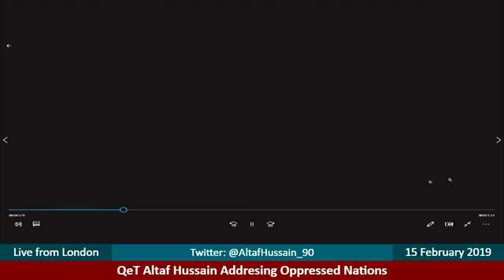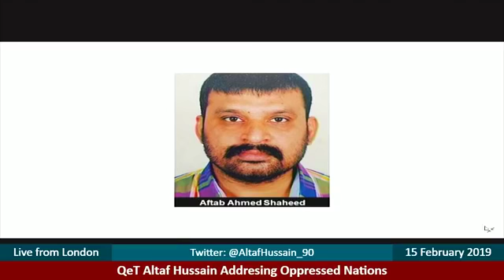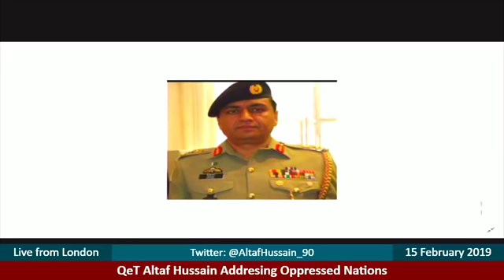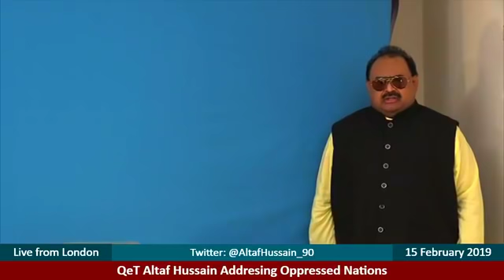Address of Father of the Mohajir Nation QeT Altaf Hussain - 15 February 2019